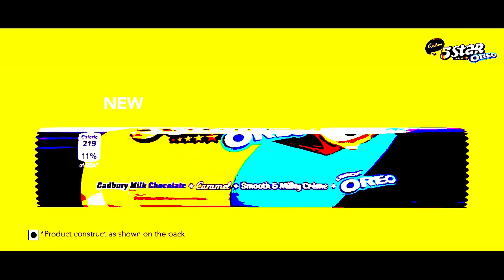Cadbury 5 Star Oreo Effects | Inspired By Airwaves Реклама (1998) Effects